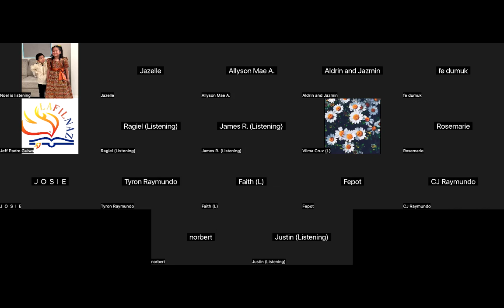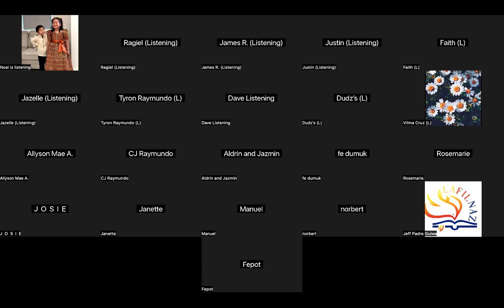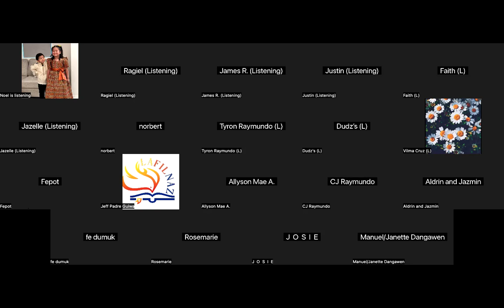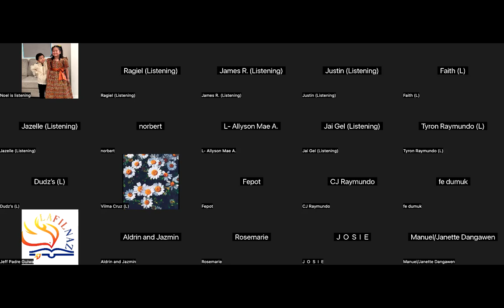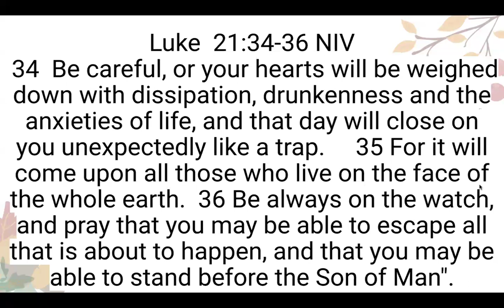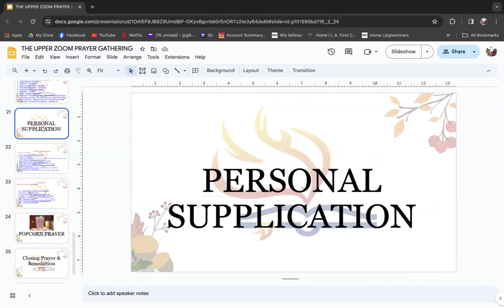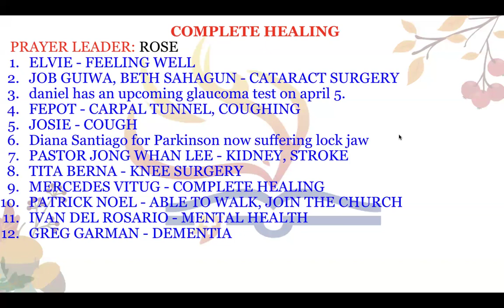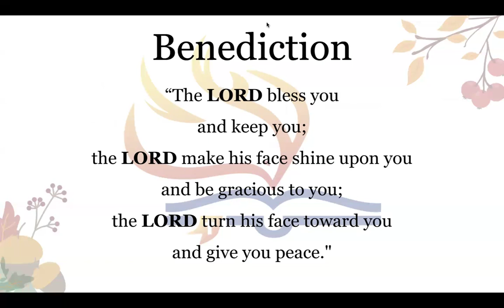4/3/24 THE UPPER ZOOM PRAYER GATHERING (Jeff Padre Guiwa)